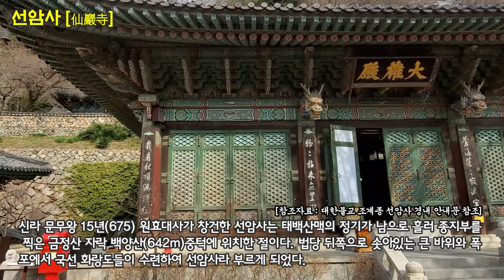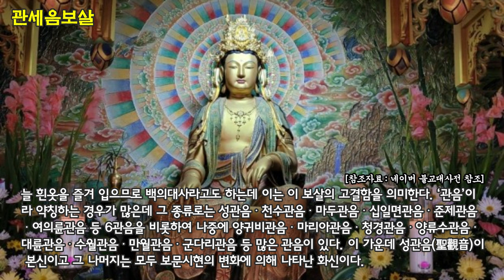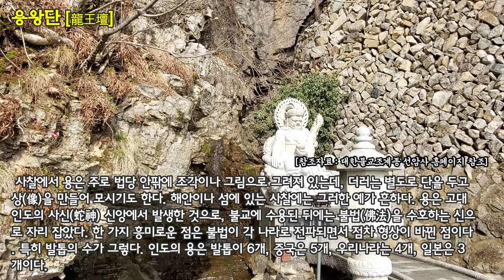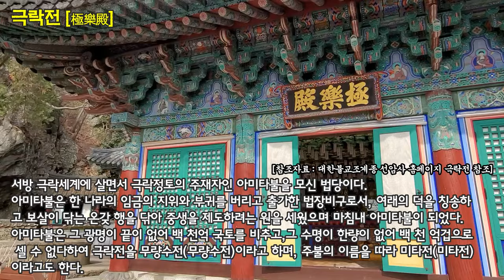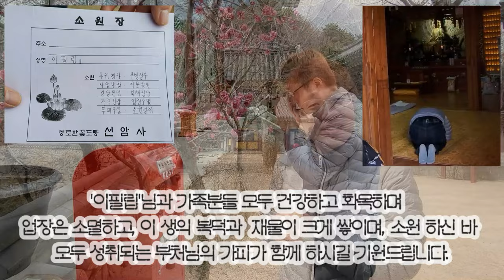[부산-선암사]신라의 국선 화랑도들이 수련하던 천년고찰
종파:대한불교조계종 제14교구 본사인 범어사의 말사
주소:부산광역시 부산진구 백양산로 138
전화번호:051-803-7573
[구독자님기도] "이필립"님을 위해 중보 기도 드렸습니다.